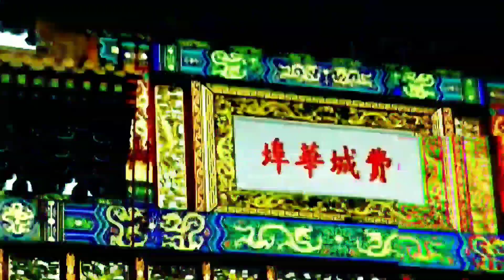Boy's Pop Art BJJ Long Sleeve Rash Guards - Roy Lichtenstein Inspired Dahlia Print 001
Boy's Pop Art BJJ Long Sleeve Rash Guards - Roy Lichtenstein Inspired Dahlia Print

Roy Lichtenstein Art Inspired Long Sleeve Rash Guards - Perfect for Kid's Workouts

Introducing our Boy's Pop Art BJJ Rash Guards, featuring a stunning Roy Lichtenstein inspired Dahlia print that will surely make you stand out on the mat. Designed specifically for boys, this rash guard is perfect for any jiu-jitsu training, competition, or just casual wear.

Crafted with high-quality materials, our rash guards are made to withstand the toughest of training sessions. The fabric is soft, comfortable, and moisture-wicking, keeping you cool and dry during your workout. With its compression fit, it also provides support to your muscles, reducing the risk of injury and allowing you to perform at your best.

Not only is this rash guard functional, but it's also stylish. The colorful and vibrant Dahlia print adds a unique pop art touch that is sure to turn heads. The sublimated print won't fade, peel, or crack, ensuring that your rash guard will look as good as new even after multiple washes.

Whether you're a seasoned jiu-jitsu practitioner or just starting out, our Boy's Pop Art BJJ Rash Guards are the perfect addition to your training gear. Stand out on the mat and showcase your love for pop art with this eye-catching Roy Lichtenstein inspired Dahlia print.

Custom Product

This product is made especially for you as soon as you place an order, which is why it takes us a bit longer to deliver it to you. Making products on demand instead of in bulk helps reduce overproduction, so thank you for making thoughtful purchasing decisions!

Boys Kids's Pop Art BJJ Long Sleeve Rash Guards - Roy Lichtenstein Inspired Dahlia Print 001: